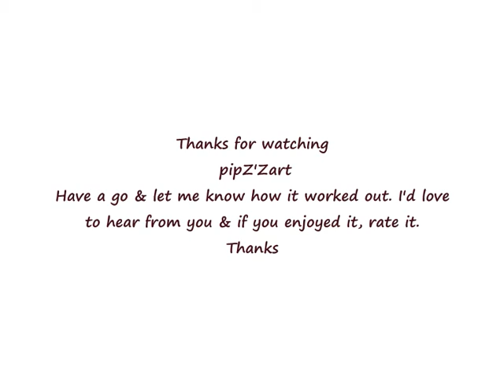1st VIDEO RESIST SERIES NO 1 ...(Yep!!..Rick Rolled & lovin' it)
The original uploaded video (2009) was accidentally deleted when 'linking' google and youtube accounts!..so reloaded!!

Great Resist!!